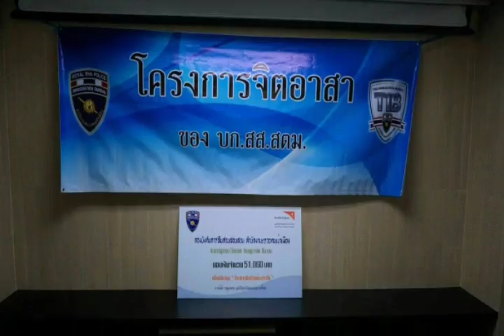บก.สส.สตม.ดำเนินโครงการจิตอาสาเติมชีวิตด้วยการให้.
บก.สส.สตม.ดำเนินโครงการจิตอาสา
✨ เติมชีวิต ด้วยการให้✨
วันนี้ 13 ม.ค. 59  เวลา 10.00 น.
      พ.ต.อ.หญิง วิลาวัณย์ ปิตาวรานนท์
รอง ผบก.สส.สตม พร้อมด้วย ผู้แทนข้าราชการตำรวจในสังกัด บก.สส.สตม.   เดินทางไปยังมูลนิธิศุภนิมิตร แห่งประเทศไทย   เพื่อนำเงินที่ได้รับบริจาคจากข้าราชการตำรวจในสังกัด บก.สส.สตม. ในกิจกรรม " เติมชีวิตด้วยการให้"  มอบให้กับมูลนิธิฯ ตามโครงการ จิตอาสา ของ บก.สส.สตม..ตั้มอินไซท์ รายงาน